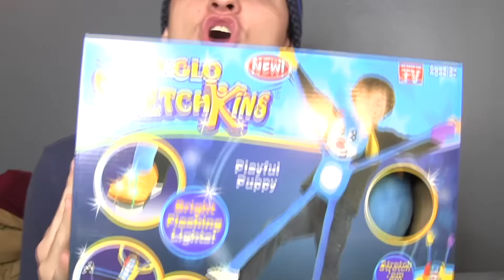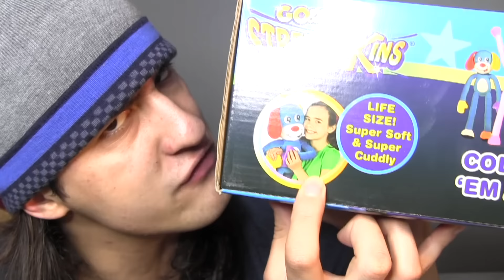TESTING *AS SEEN ON TV* PRODUCTS #2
^^thats not sponsored it just gives me free rides and i cant drive and need to save money bye